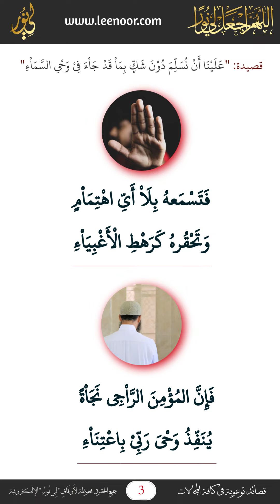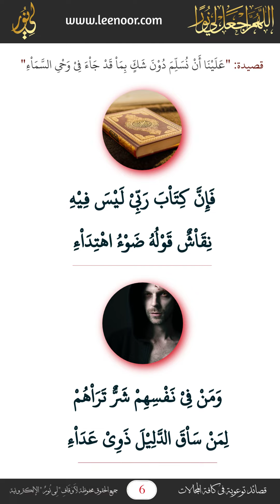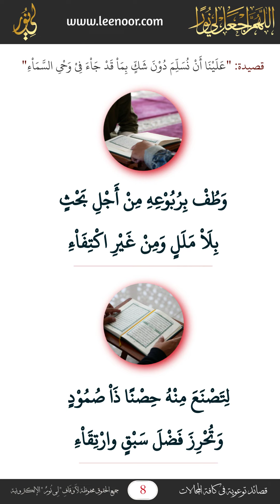علينا أن نسلم دون شك بما قد جاء في وحي السماء فمن يجادل الوحي سيغرق في بحار من عناء